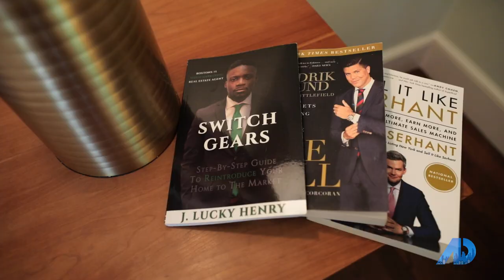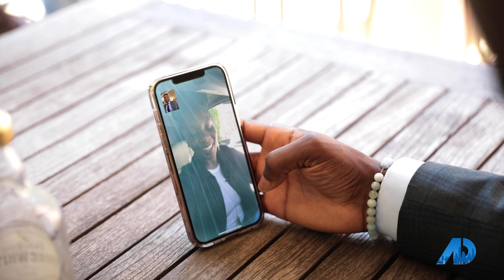Brookline Lifestyle House Tour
Join Lucky as he is on his lucky day as he starts his long night with his Brookline Lifestyle House Tour.

🌍 Hablo español
Ik spreek Nederlands
Je parle français
Papiamento tambe yiu
Ek Praat afrikaans

J. Lucky Henry is Boston’s #1 Video Marketing Real Estate Agent.

Lucky is goal-oriented, extremely creative, and a problem solver. His goal is to sell 1 billion dollars in real estate by his 40th birthday. As the author of the book Switch Gears and the creator of the world's first ever real estate mixtape, Lucky uses his innovation and versatility to educate people about real estate through whatever medium resonates with them. With an established track record of helping his clients sell their condos for new building records and negotiating some of the best deals for his buyers, J. Lucky Henry is positioning himself to become one of the most recognized and trusted names in real estate worldwide.

As technology continues to make the world smaller, J. Lucky Henry believes we will need to familiarize ourselves with more cultures and be able to communicate in more than one language. Demonstrating this, he is more than ready for this impending reality. His fluency in over five languages and familiarity with over a dozen different cultures are some of the things that set him apart from his peers in the global landscape. When combined with his marketing prowess and penchant for high-end sales, it’s no wonder he is sought out for relocations, unique luxury properties, and investments by clients all over the world.

J. Lucky Henry